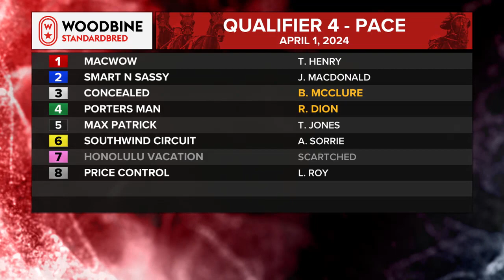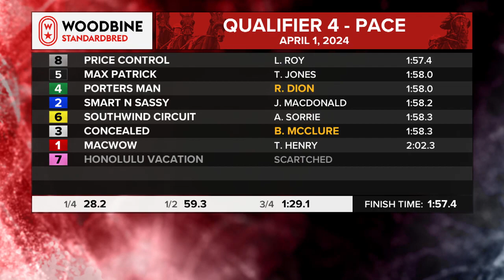Mohawk, Sbred, April 1, 2024 Qualifier #4